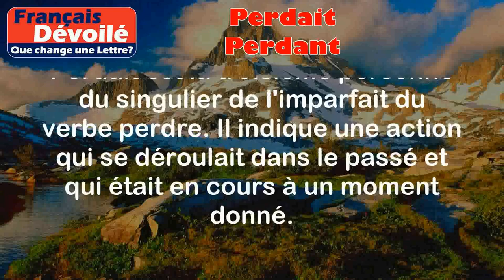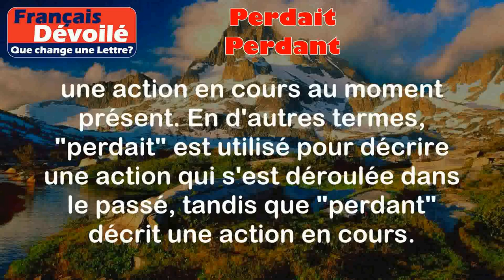Perdait et Perdant (Une Lettre)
Perdait:
Perdait est la troisième personne du singulier de l'imparfait du verbe perdre. Il indique une action qui se déroulait dans le passé et qui était en cours à un moment donné.

Exemples:
- Hier, il perdait toujours ses clés.
- Quand j'étais jeune, je perdais souvent mes affaires.

Perdant:
Perdant est le participe présent du verbe perdre. Il indique une action en cours, qui se déroule au moment où l'on parle.

Exemples:
- En cherchant ses clés, il marchait dans le parc, perdant tout espoir de les retrouver.
- Elle est sortie en courant, perdant son souffle au fur et à mesure.

Différence:

La différence entre "perdait" et "perdant" réside dans le temps et le mode d'action. "Perdait" se réfère à une action passée qui était en cours à un moment donné, tandis que "perdant" se réfère à une action en cours au moment présent. En d'autres termes, "perdait" est utilisé pour décrire une action qui s'est déroulée dans le passé, tandis que "perdant" décrit une action en cours.